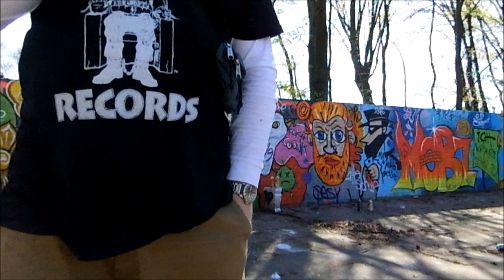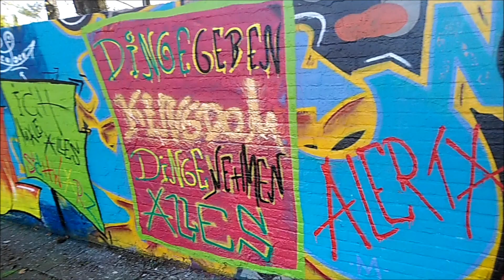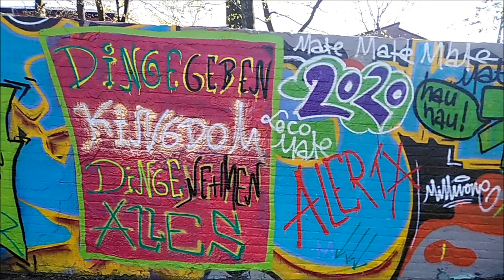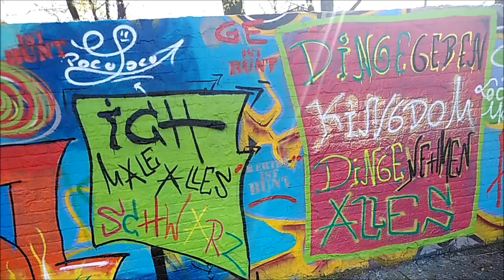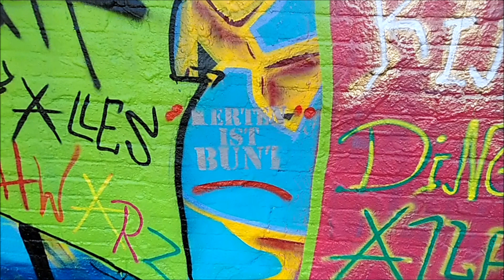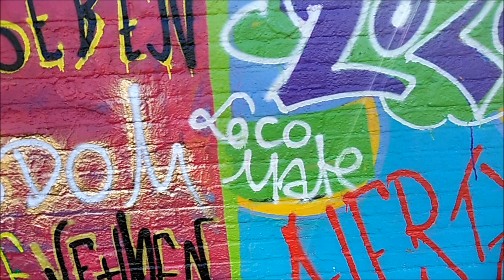Freestyle Graffiti gegen Corona Mate & Mobi "2020 Gelsenkirchen"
On Sunday 4th of April 2020
Mobi & Mate did that Graffiti freestyle in Gelsenkirchen.
That was while the Corona was still happen.